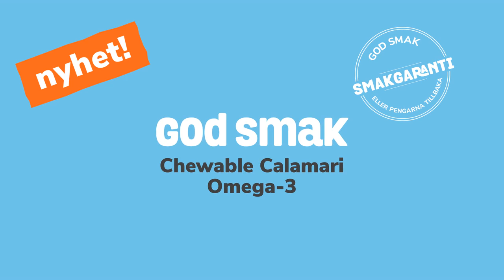Reklamefilm produsert for HappyMe/Mindshare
Produsert av Icecube Media